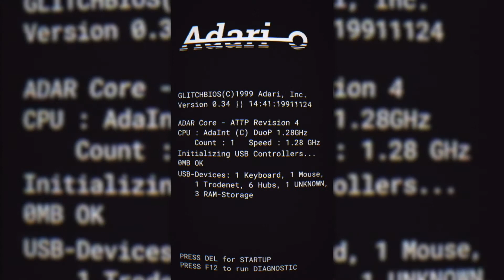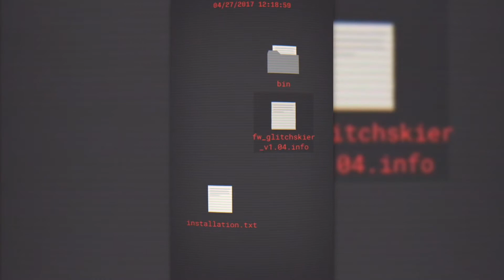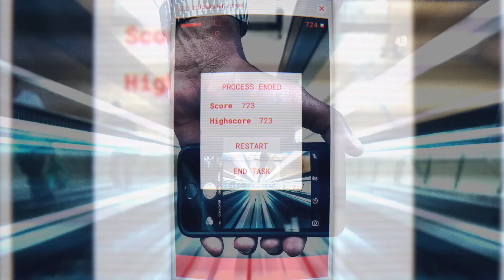GLITCHSKIER: "Bestes Mobiles Spiel 2017" beim deutschen Computerspielpreis (iOS/Android)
Glitchskier hat beim Deutschen Computerspielpreis 2017 mächtig abgeräumt und den Titel "Bestes Mobiles Spiel 2017" eingeheimst. Jurybegründung: Der Arcade-Shooter Glitchskier ist ein brillantes Zusammenspiel von Metapher, Gameplay und Ausführung und hebt sich von anderen Spielen in diesem Genre vor allem durch die Grafik und den Sound ab. An diesem Spiel sitzt jeder Pixel, jeder Effekt, die komplette Mechanik. Fabian hat sich Glitchskier daraufhin direkt einmal runtergeladen und stellt euch den Highscore-Vertikal-Shooter im Video vor.

Aus dem AppStore:
REQUIRES iPhone 5s, iPad Air 2, iPad Mini 4 or better.

fiction-warez presents: GLITCHSKIER

. Developer: Shelly Alon
: Release Date: 2/02/2017
² Cracked by: fiction-warez
³ Game Type: Shoot Em Up

Game information:

Glitchskier is the new action game by Shelly Alon, the developer who brought you Partyrs and Sputnik Eyes.

Bullet hell at its finest: nervewired action, boss fights, rethought game systems and much more... With unique looks, handcrafted effects, and extraordinary music by Tom Schley, Glitc³ki.|r i5 fa ERROR 0x00004f5
Features:
4 bosses
Infinity-mode
ERROR 0x00000100 cts
12 color pallettes

 Quality releases
NOTE: as usual, support the developers you like.
TEAM FICTION